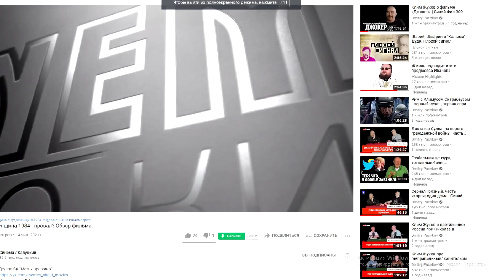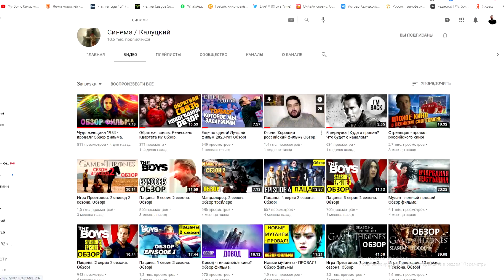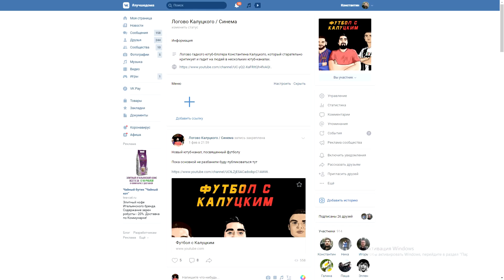Миранчук принесёт "Аталанте" успех! - мнение в Италии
Классный паблик про Алексея Миранчука -